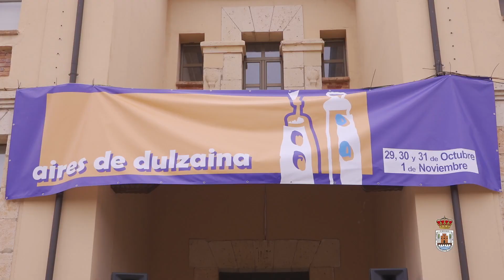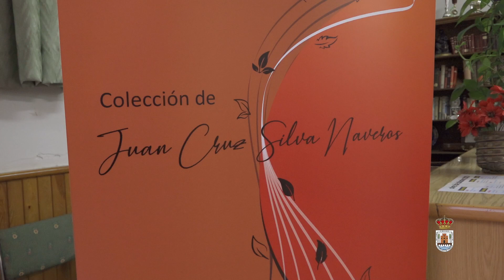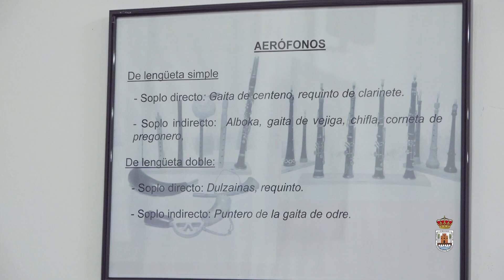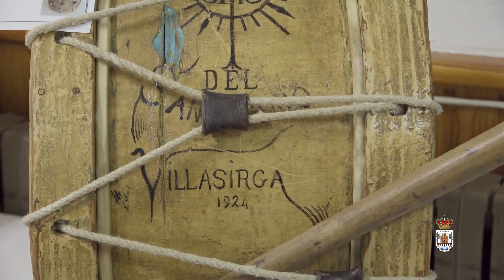AIRES DE DULZAINA 2021 - San Esteban de Gormaz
Vídeo Oficial del Certamen de música folclórica Aires de Dulzaina 2021 celebrado los días 29, 30 y 31 de octubre y 1 de noviembre en San Esteban de Gormaz (Soria).